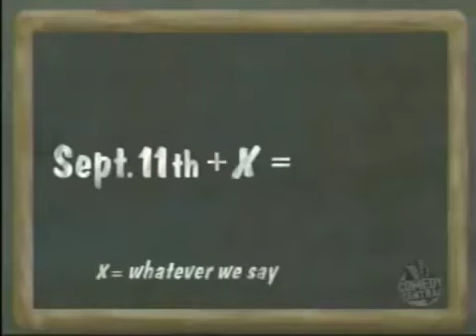Masters of War - Bob Dylan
Politisk tekst, kritisk tekst